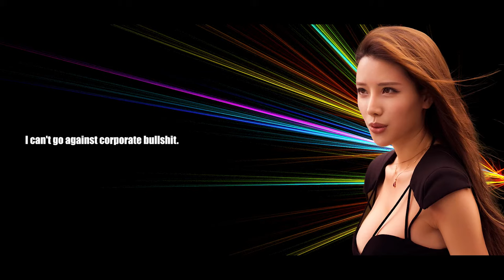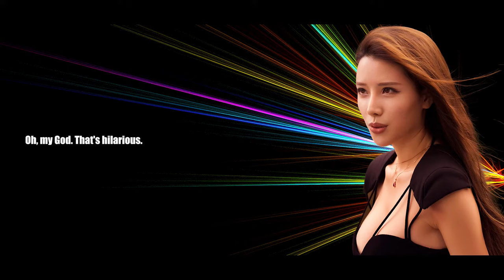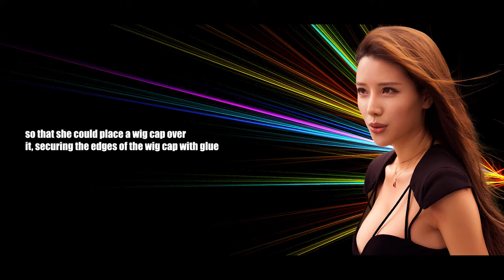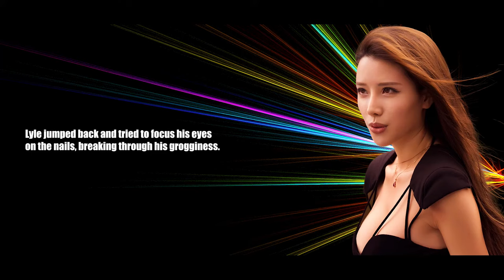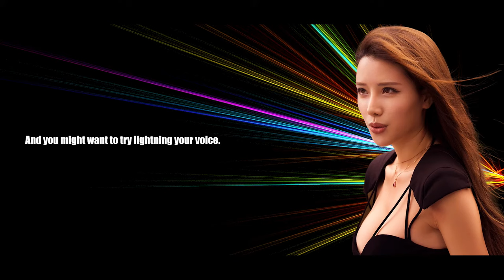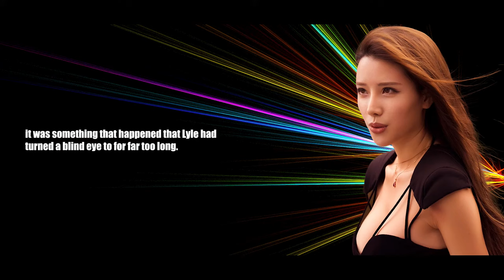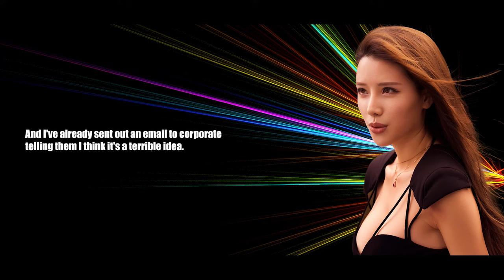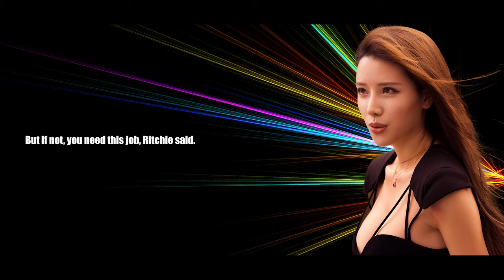You Asked For It, Now Wear The Panties - Crossdressing Stories